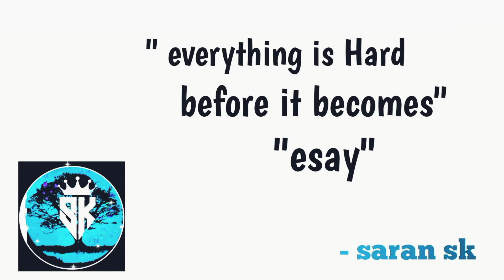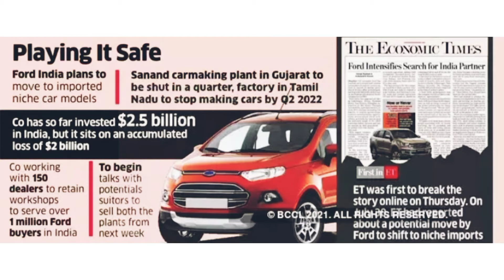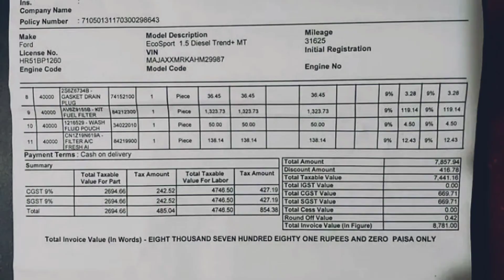Ford get out in india | ford India stop making car's | ford leaving in india in tamil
Welcome back I am saran_sk in this vedio I'm explained why ford India stop making car's and get out
Ford India is a private limited is a subsidiary of ford motor company for its operations in india
If you like this support me  saran_ sk